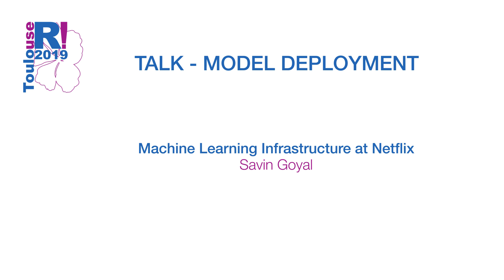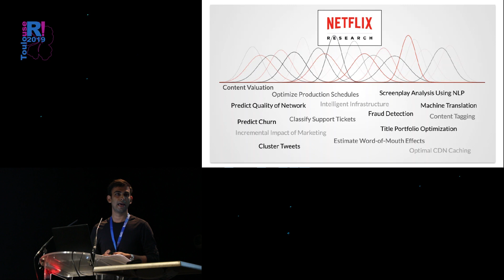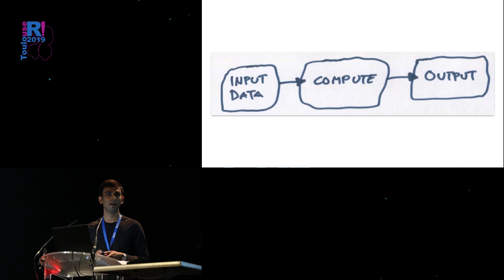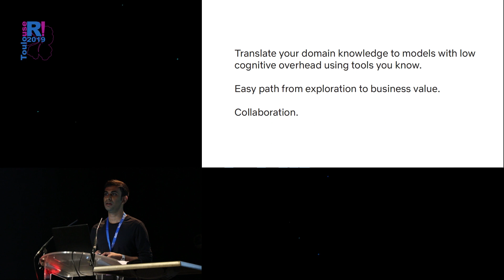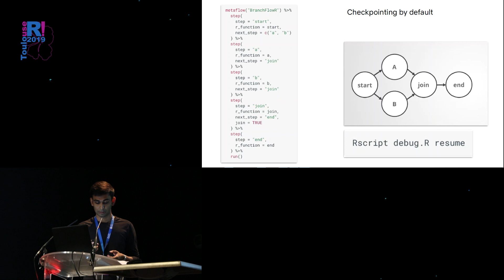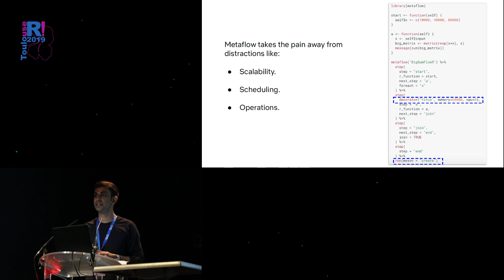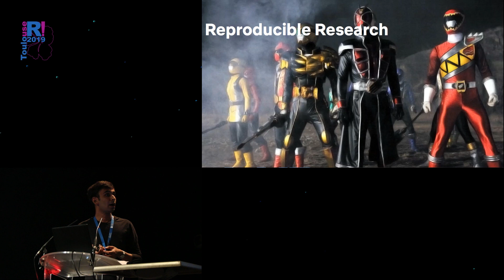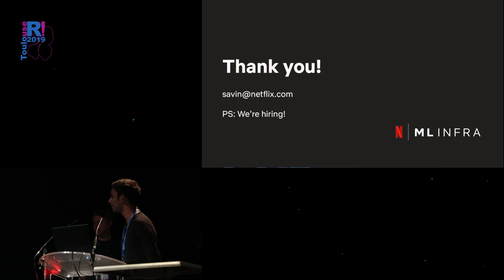useR! 2019 Toulouse - Talk Model Deployment - Savin Goyal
"Machine Learning Infrastructure at Netflix"